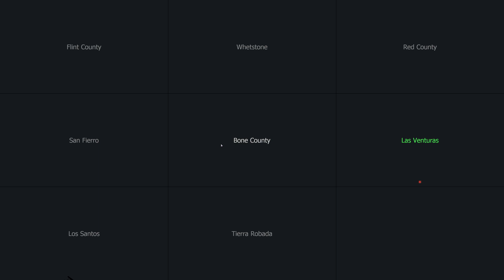MTA DayZ TOP-GTA Moments #31 | FITMAN RETURNS, LAGSWITCHER, NOOBTUBE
My specs:
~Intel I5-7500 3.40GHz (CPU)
~H110M PRO-D x16 (Mainboard)
~GTX 1660 6 GB (Graphics)
~Corsair DDR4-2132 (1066 MHz) 16 GB
~1 TB HDD (Hard drive)
~250 GB SSD (Hard drive)

Servers:
INT #1
IP: mtasa://int1.top-gta.ru
EU #2
IP: mtasa://eu2.top-gta.ru (Main Server)